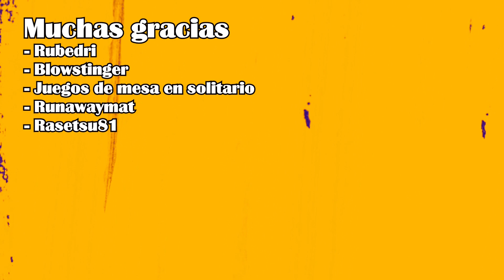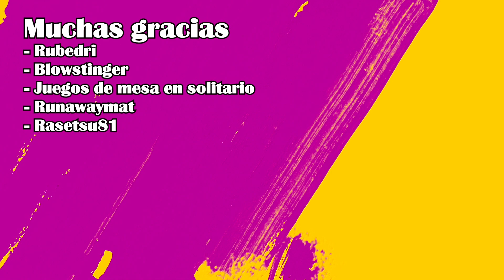Redfall (2023) | Análisis | Vampiros sin chispa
Hoy vamos con Redfall, un juego de matar vampiros de la gente de los Dishonored... qué podía salir mal?

Pues casi todo, si no sé yo porqué pregunto...